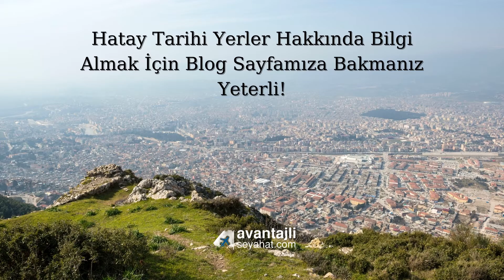Hatay Tarihi Yerler | Hatay Gezilecek Yerler | Merak Ettiğiniz Tüm Soruların Yanıtı Burada,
Hatay Tarihi Yerler,Hatay Gezilecek Yerler,Merak Ettiğiniz Tüm Soruların Yanıtı Blog Sayfamızda...

Hatay gezilecek yerler haritası oluştururken aynı zaman da farklı lezzetleri de tadacağınız yol duraklarını tek tek sizlerin beğenisine sunuyoruz. Hatay Mitolojik tarihi ile daha önceden neden ziyaret etmedim diyeceğiniz bir soruyu da aklınıza getirecek.